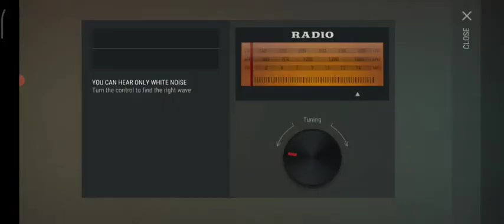LDOE Raid Jordan Base Last Day On Earth Westland